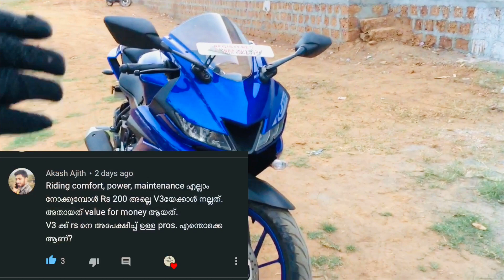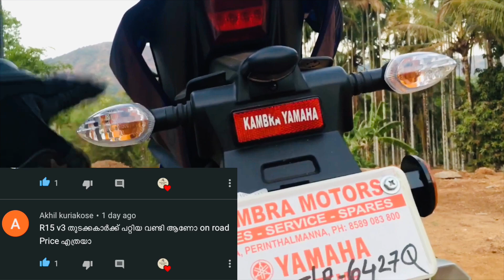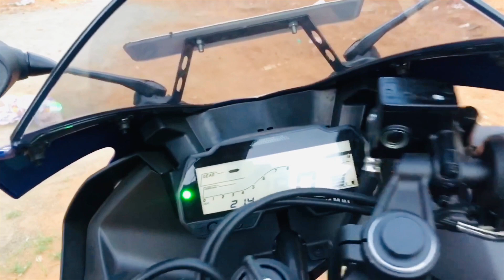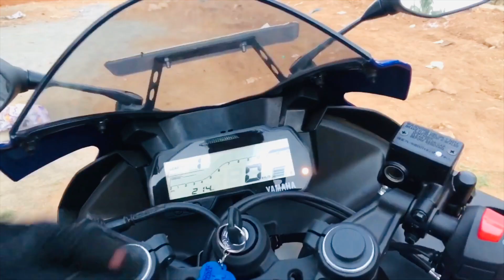R15 v3 Bs6 QNA Malayalam Video || നിങ്ങളുടെ ചോദ്യത്തിനുള്ള ഉത്തരങ്ങൾ